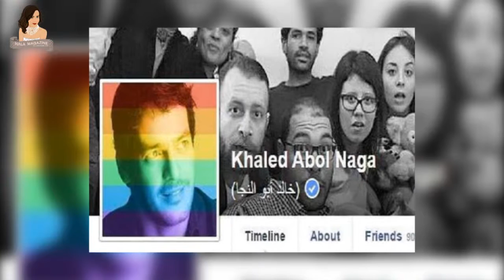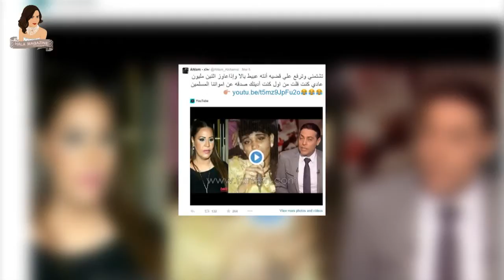النشرة الفنية - هلا نيوز - الحلقة الثالثة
النشرة الفنية من هلا نيوز - الحلقة الثالثة
نشرة فنية أسبوعية تقدمها مجلة "هلا ماغازين".
تتضمنها مقابلات حصرية ، تغطيات لأحداث فنية  وإجتماعية، آخر أخبار نجوم العرب والعالم، أخبار المجتمع... آخر صيحات الأزياء العالمية.

إعداد وتقديم: بشير شقير
إخراج: ميلاد عدرا
إنتاج: هالا ماغازين
2015